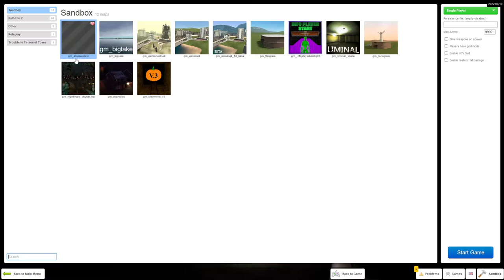gm_Abyssal Plain catacombs secret